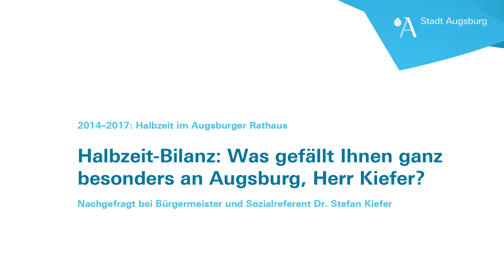Halbzeit-Bilanz: Was gefällt Ihnen ganz besonders an Augsburg, Herr Kiefer?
2014–2017: Halbzeit im Augsburger Rathaus. Wir haben bei der Stadtspitze nachgefragt: "Halbzeit-Bilanz: Was gefällt Ihnen ganz
besonders an Augsburg, Herr Kiefer?" In seiner Bilanz spricht Bürgermeister und Sozialreferent Dr. Stefan Kiefer über das Miteinander in unserer Stadt.